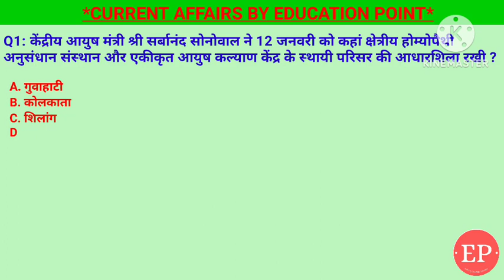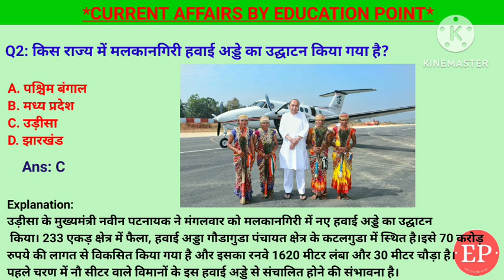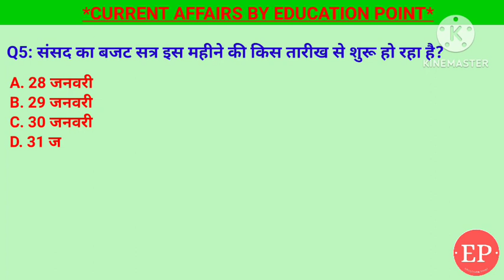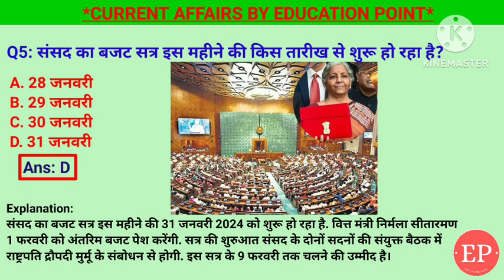15 January Current Affairs 2024| संसद का बजट सत्र| होम्योपैथी अनुसंधान संस्थान|Current Affairs Hindi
15 January Current Affairs Crack Exam 2024 | Crack Exam Current Affairs  Current Affairs | Daily Current Affairs
1. केंद्रीय आयुष मंत्री श्री सर्बानंद सोनोवाल ने
12 जनवरी को कहां क्षेत्रीय होम्योपैथी अनुसंधान संस्थान
और एकीकृत आयुष कल्याण केंद्र के स्थायी परिसर
की आधारशिला रखी ?- गुवाहाटी
2. किस राज्य में मलकानगिरी हवाई अड्डे का उद्घाटन किया गया है?- उड़ीसा
3. हाल ही में किस राज्य में 'कॉलेज फगथांसी मिशन' की शुरुआत की गयी?- मणिपुर
4.नए कानून के अनुसार, चुनाव आयुक्तों की नियुक्ति राष्ट्रपति द्वारा किस समिति की सिफारिश पर की जाएगी?- प्रधान मंत्री, विपक्ष के नेता और एक केंद्रीय कैबिनेट  मंत्री  5. संसद का बजट सत्र इस महीने की किस तारीख से शुरू हो रहा है?- 31 जनवरी

15 January current affairs , 15 January current affairs , 15 January  current affairs next exam, next exam, 15 January current affairs, 15 January current affairs raja gupta current affairs, 15 January current affairs crazy gk tricks
15 January Current Affairs 2024 | SSC, NDA, NTPC, Railway, All Exam

15 January  current affairs next exam
15 January current affairs 2024 next exam
15 January 2024 next exam Current Affairs
10 minutes 20 current affairs
10 min 20 current affairs 2024
tet
gk trick
 channel
 latest news
Current Affairs Live
 current gk
 medal
current
current issues
January month current affairs
 current affairs2024
sports tak
गायत्री मंत्र